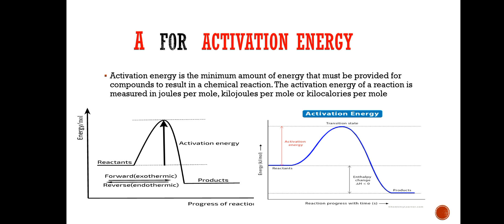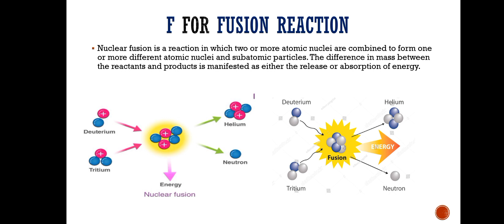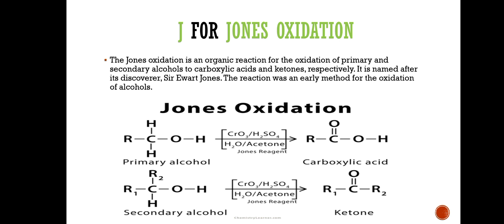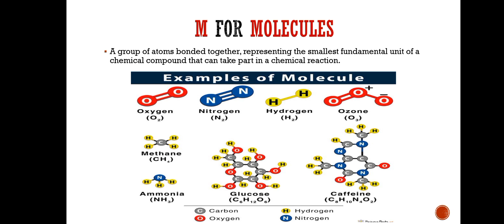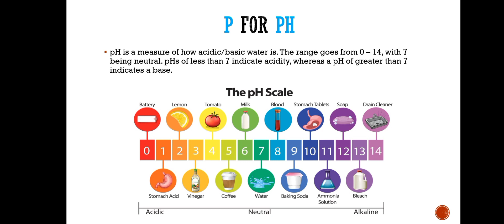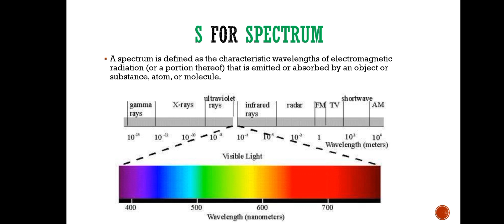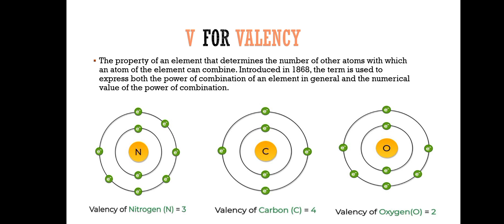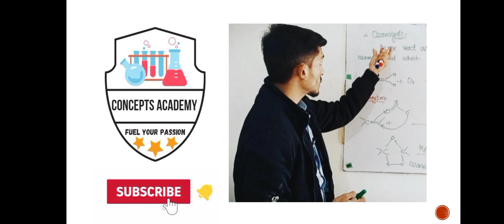Abc of Chemistry A-Z | basic terms | basic concepts | easy method to learn